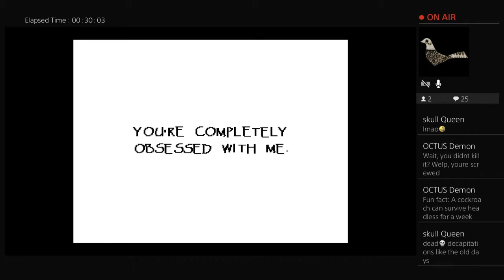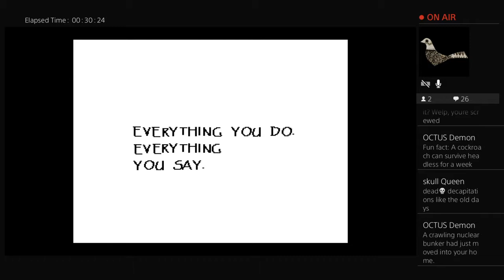| Undertale | (part 2) THERE’S A COCKROACH IN MY ROOM!!!!